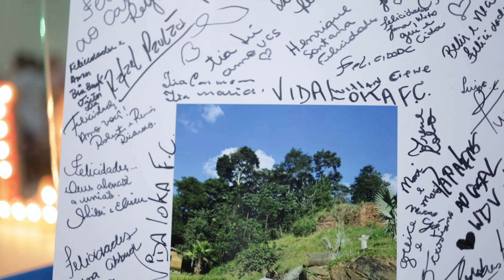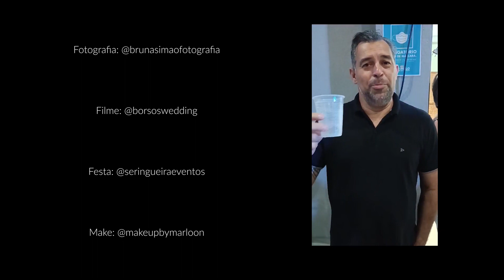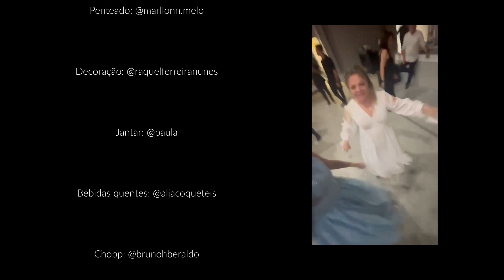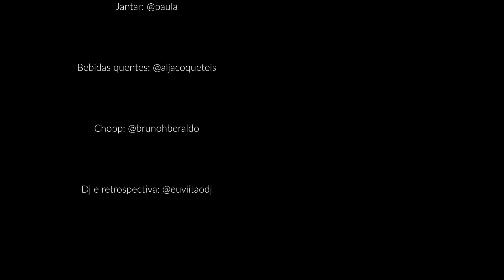Casamento Mariana e Alan Completo